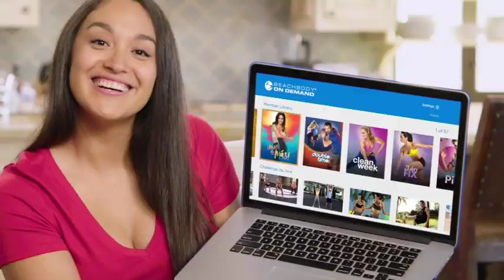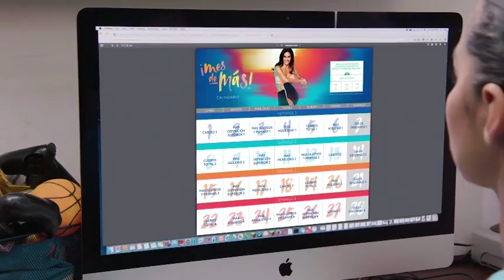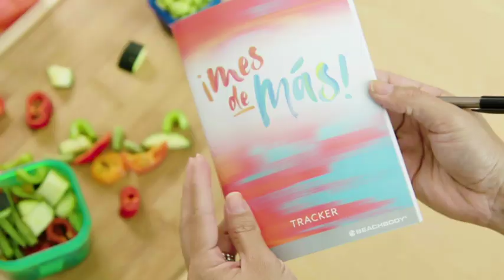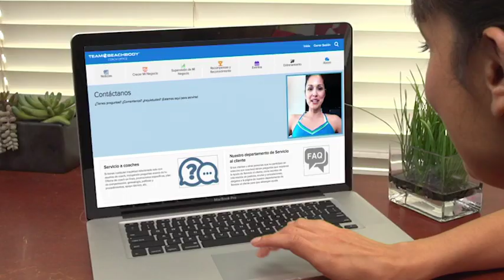Como Perder Peso fácil y divertido con motivación y apoyo.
Cuando yo me encontré con el Reto pude no solo cambiar mi físico pero también cambiar mi alimentación, mejorar mi salud y encontrarme con una comunidad grande de personas que tenían mis mismas metas.
Logre dejar de fumar, mejore mi digestion, mi metabolismo, comencé a tener mas actividad fisica y sentirme bien conmigo misma.
Te invito a unirte a Nuestro Equipo de mujeres guerreras donde siempre estamos trabajando juntas por un propósito: Vernos bien y sentirnos bien para una vida plena y saludable.

o escríbeme en: m.me/tucoachadriana